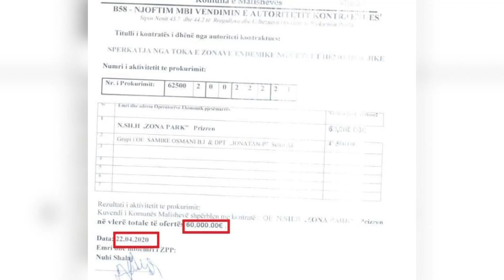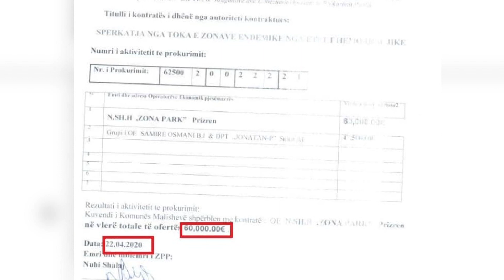Malishevë, VV reagon për tenderin kundër rriqrave - 10.05.2020 - Klan Kosova